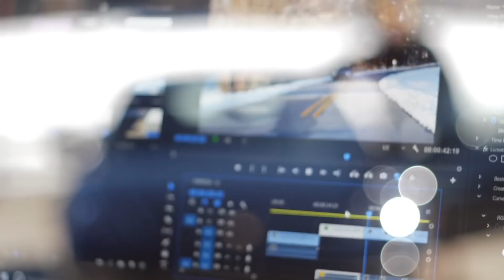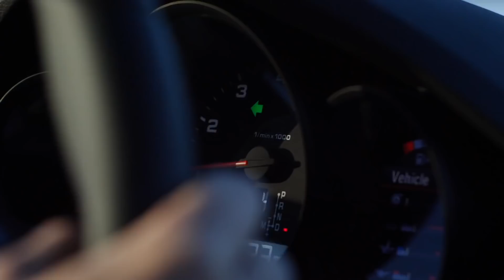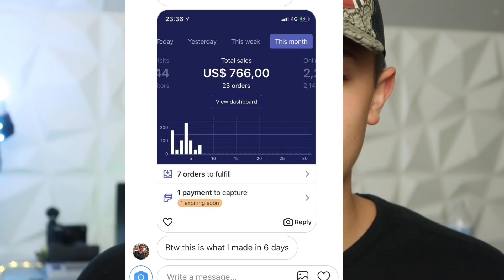THE CRAZIEST YEAR OF MY LIFE! (2018 REWIND)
In this video I go over how 2018 was the craziest, and most action packed year of my ENTIRE life.

SNAPCHAT: @BOOM .. yes, boom is my username